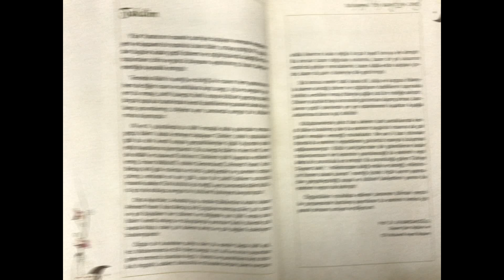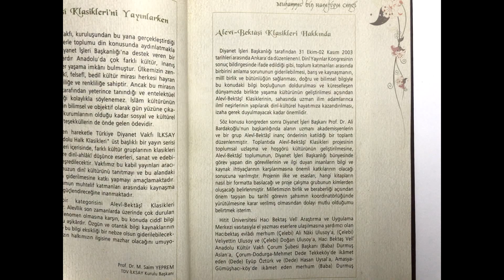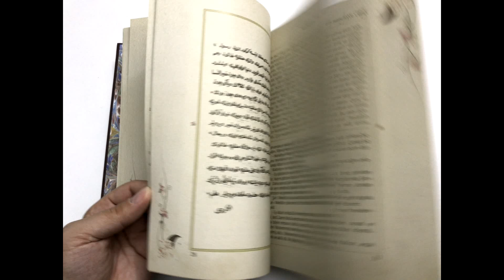MUHAMMED BİN HANEFFİYE CENGİ (Alevi-Bektaşi Klasikleri)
Diğer klasikleri bu oynatma listesinden izleyebilirsiniz.

-Aleviliğin yazılı kaynakları